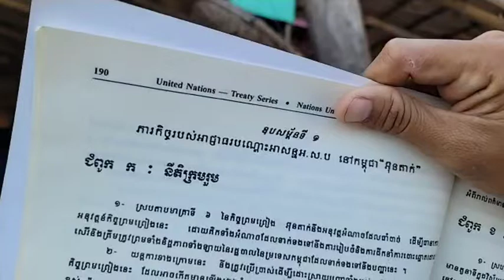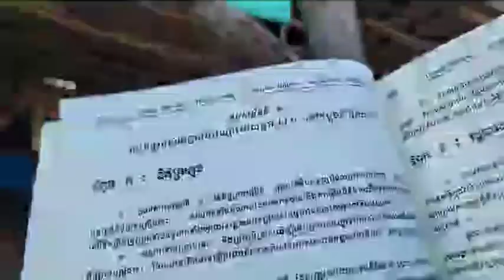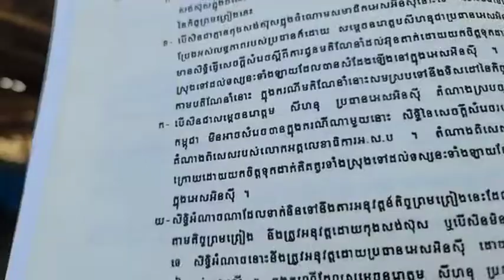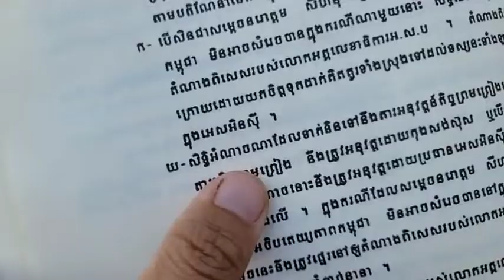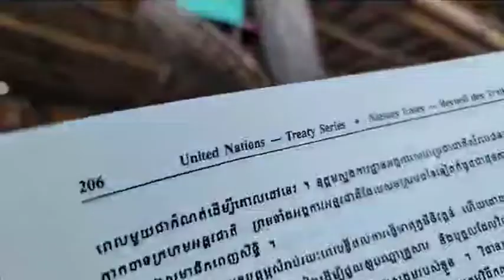(ភាគទី ១៤៥០)សន្ធិសញ្ញាសន្តិភាពទីក្រុងប៉ារីស៍ស្ដីពីកម្ពុជា ឧបសម្ព័ន្ធទី១ជំពូក ក. នីតិក្រមរួមចំណុច ២ ឃ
បកស្រាយ៖
សន្ធិសញ្ញាសន្តិភាពទីក្រុងប៉ារីស៍ស្ដីពីកម្ពុជា
ឧបសម្ព័ន្ធទី១
ជំពូក ក. នីតិក្រមរួម
ចំណុច ២ ឃ
ទំព័រ ១៩០
(ភាគទី ១៤៥០)
ថ្ងៃ សុក្រ ទី ១២ រោច ខែ មាឃ ឆ្នាំ ខាល ឆស័ក ពុទ្ធសករាជ ២៥៦៦ ត្រូវថ្ងៃទី ១៧ ខែ កុម្ភៈ ឆ្នាំ ២០២៣

ទំព័រហ្វេសបុក/  សន្ធិសញ្ញាសន្តិភាពទីក្រុងប៉ារីស៍ស្ដីពីកម្ពុជា
ទាក់ទងស្នើសុំសៀវភៅ /
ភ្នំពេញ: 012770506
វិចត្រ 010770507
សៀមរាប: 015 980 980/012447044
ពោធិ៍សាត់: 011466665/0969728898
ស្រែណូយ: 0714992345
សូមទាញយកឯកសារ កិច្ចព្រមព្រៀងនេះតាមរយៈ៖
១. សូមអានឯកសារនេះ ជាភាសាខ្មែរ (ច្បាប់ដើម ជារូបថត)
២.សូមអានឯកសារនេះ ជា ៥ភាសា ឆ្លាស់គ្នា អង់គ្លេស បារាំង ចិន រូស្ស៊ី និង ភាសាខ្មែរ ចាប់ពី ទំពរ័ ២៧ ដល់ ៣០៦ ពី អង្គការសហប្រជាជាតិ៖